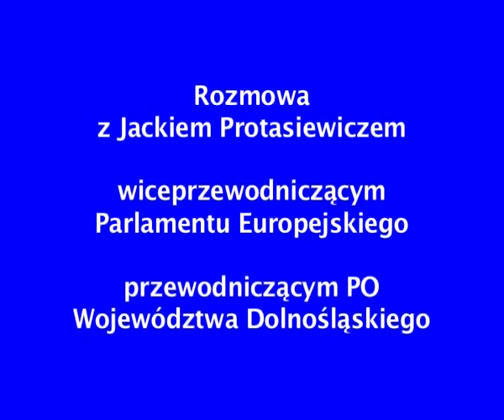Rozmowa z Jackiem Protasiewiczem